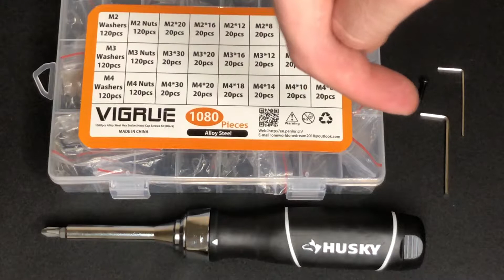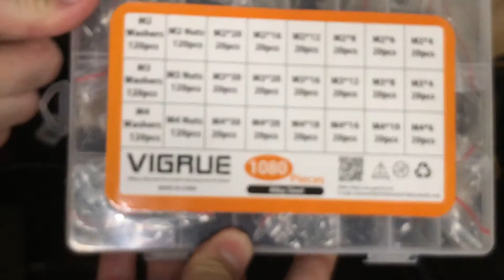How to - Generic Fang Install - Tevo Tornado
In this video I show how to install a generic take on the Petsfang on a Tevo Tornado.